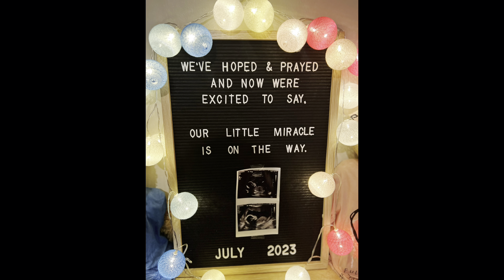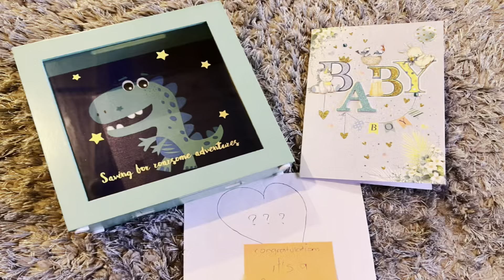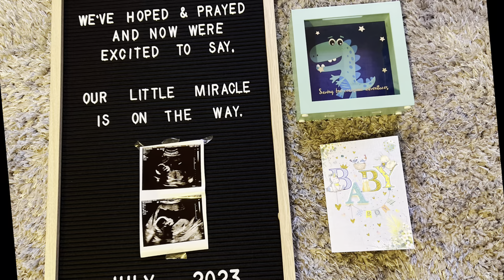Our 1st Baby - DIY Intimate GENDER REVEAL 2023 💙👼💗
We couldn't imagine how exciting it is 🥰-our DIY preparation for our coming baby. Therefore, since our families and friends are mostly in the Philippines we decided to film this very special moment of Us privately and to savour the moment knowing the gender for  the 1st time. No regrets we did it. 👼🎉